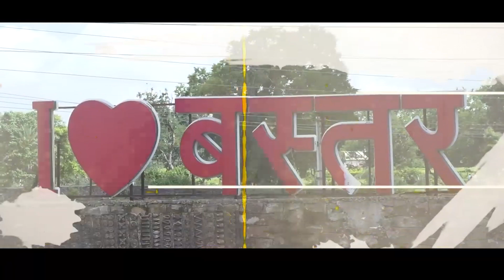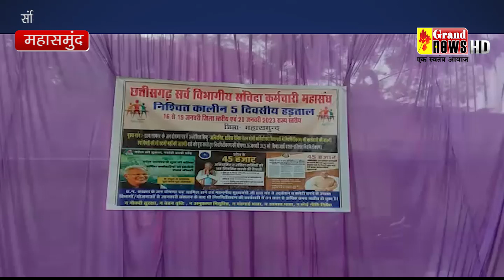17 01 2023